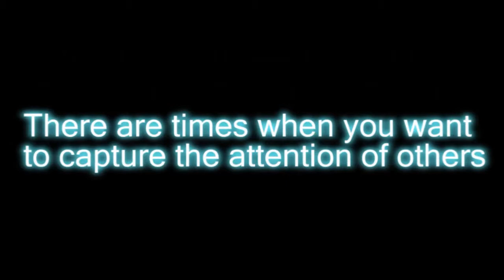Uvision Productions Great Day SA KENS TV